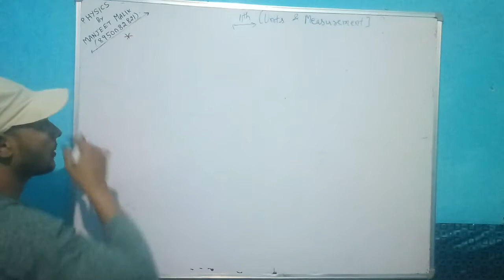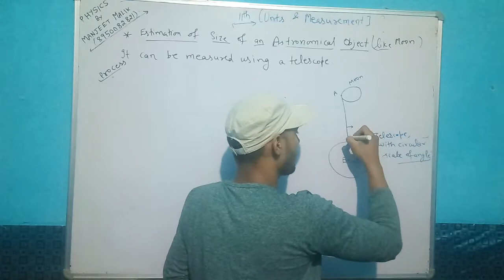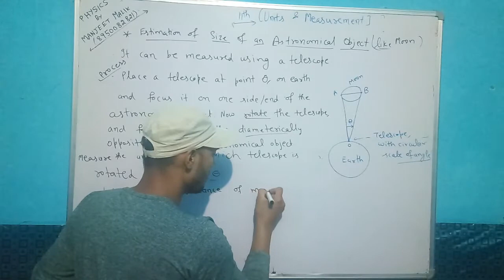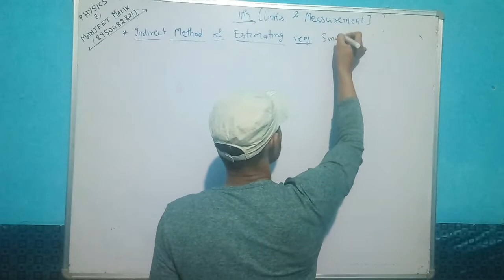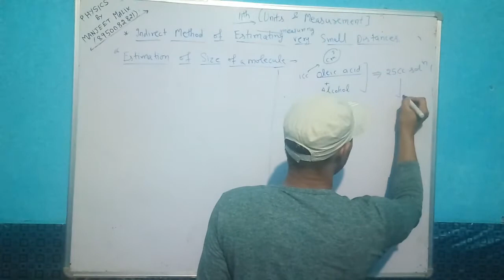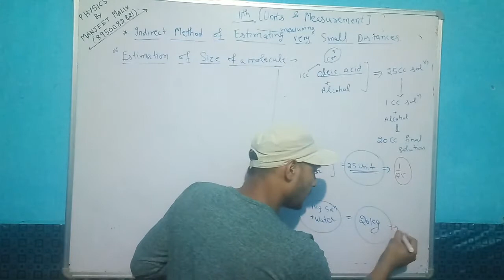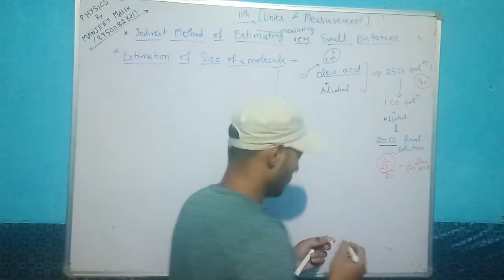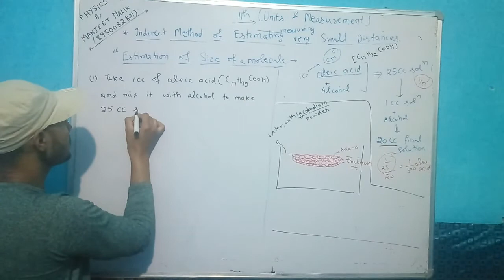11th- Units & measurements (Class 10)